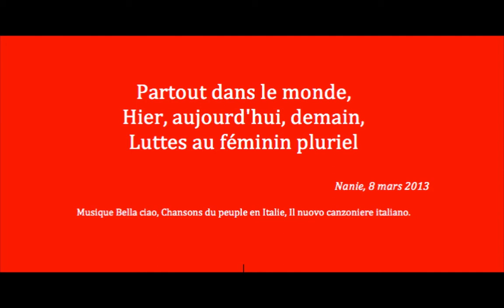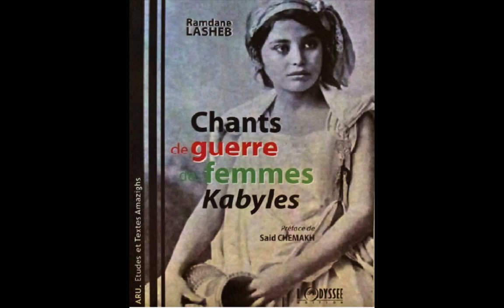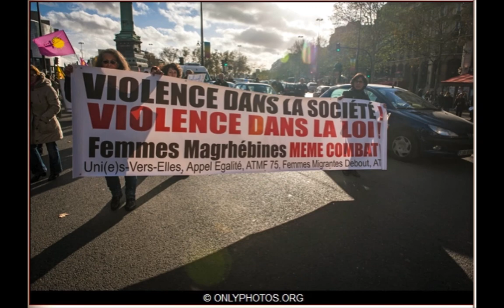femmes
luttes au féminin pluriel, hier, aujourd'hui, demain